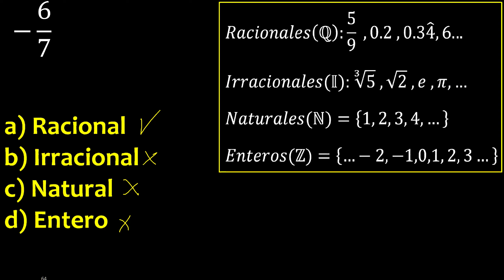-6/7 racional irracional entero natural , menos 6/7 negativo